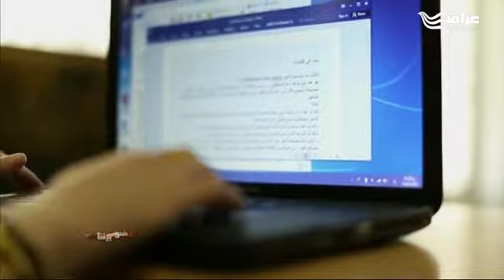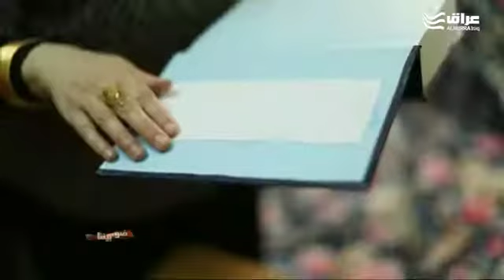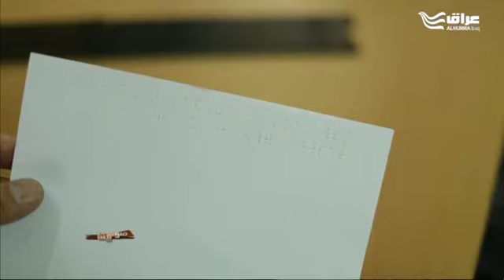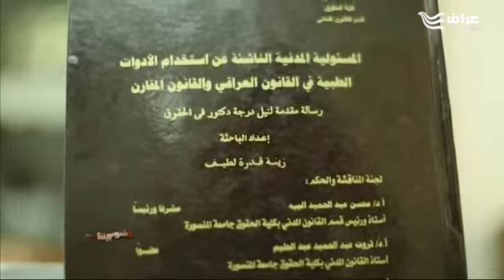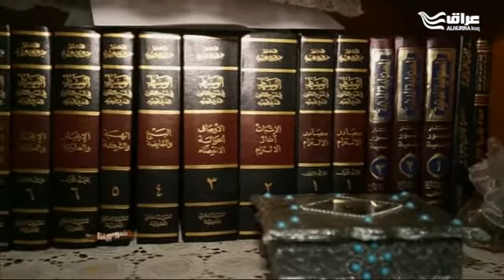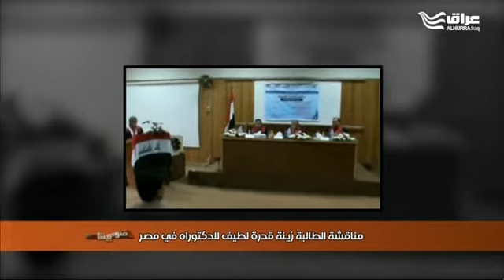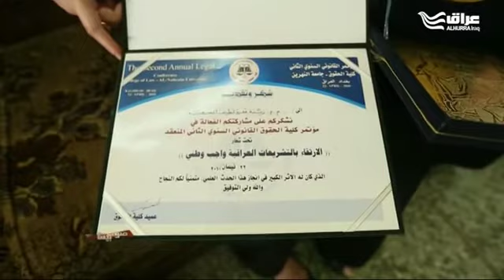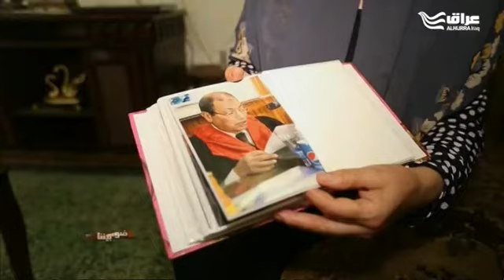المكفوفون إبداع وعطاء الدكتورة زينة قدرة مع قناة الحرة عراق في 9 آب 2017